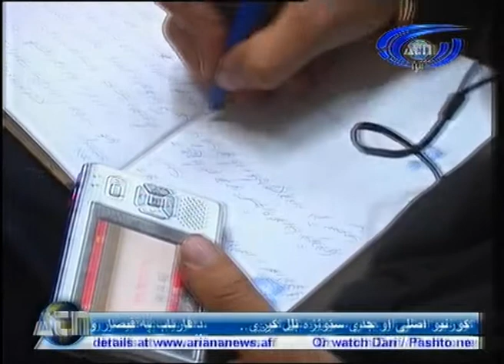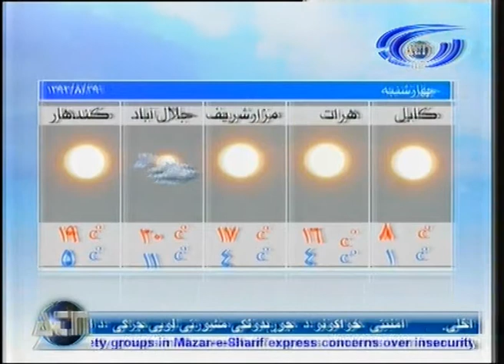Ariana News 19 November 2013 PASHTO